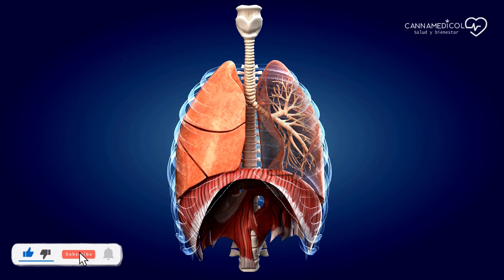BENEFICIOS DE FUMAR MARIHUANA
Explora los Posibles los Beneficios de Fumar Marihuana de Manera Informada. Descubre cómo la marihuana puede impactar la salud, aliviar el estrés y más. Obtén información objetiva y consejos sobre su uso responsable.

Sumérgete en un Viaje de Conocimiento: En esta oportunidad, te brindamos una perspectiva detallada sobre los posibles beneficios que la marihuana puede ofrecer. Desde el alivio del estrés hasta el manejo de ciertas condiciones de salud, exploramos cómo esta planta ha capturado la atención de muchas personas en busca de alternativas naturales.
Nuestra misión es proporcionarte información objetiva y basada en la investigación. Acompáñanos mientras exploramos los posibles impactos positivos en la salud física y mental. Queremos destacar la importancia de un consumo responsable y legal, brindándote consejos y pautas para tomar decisiones informadas.

La marihuana ha estado en el centro de debates y conversaciones en todo el mundo. Únete a nosotros para descubrir más sobre los aspectos médicos y terapéuticos de esta planta.

Este contenido es estrictamente de la opinión de Cannamedicol, y solo tiene fines informativos y educativos. Se recomienda a todas las personas que vean este vídeo que consulten con sus médicos o profesionales de la salud cualificados sobre cuestiones de salud específicas.

Cannamedicol no apoya, ni impulsa el uso de Cannabis con fines recreativos; solo se limita a compartir su contenido con fines medicinales y considerando que en nuestro país es legal su uso.